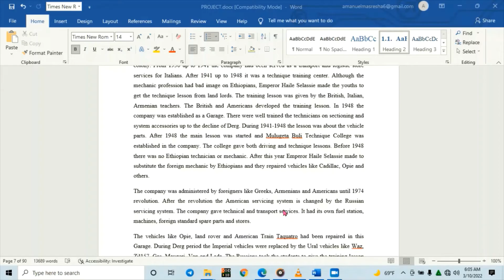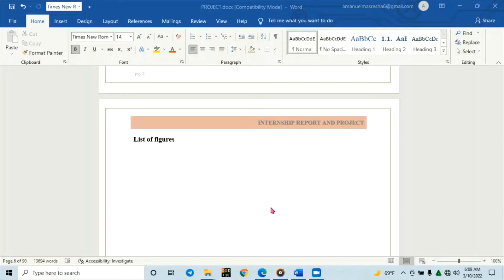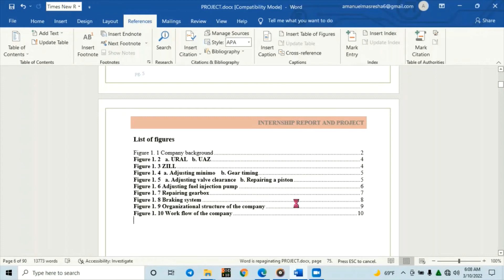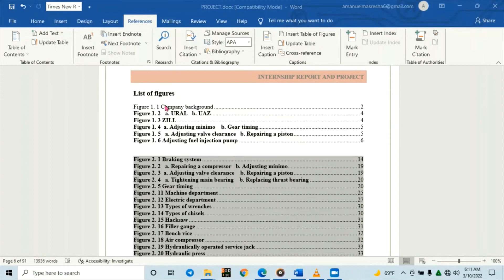how to create and update list of table or figure in Microsoft word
I make technology videos, including tech news, reviews, and discussions. Learn how to do anything with high quality how to and review videos.